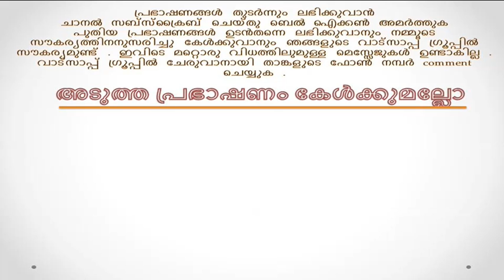Prof. Vaidyalinga Sharma | Vishnu Sahasranamam Malayalam Speech | Part 50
Vishnu Sahasranamam Malayalam Speech by Prof. Vaidyalinga Sharma Part 50 Vishnu Sahasranamam is a Sanskrit hymn which contains a list of 1,000 names of Vishnu, one of the main deities in Hinduism and the supreme God in Vaishnavism. It is also one of the most sacred and popular stotras in Hinduism. The Vishnu Sahasranama as found in the Anushasana Parva of the epic Mahabharata. It is the most popular version of the 1,000 names of Vishnu. Other versions exists in the Padma Purana, Skanda Purana and Garuda Purana. There is also a Sikh version of the Vishnu Sahasranama, found in the text Sundar Gutka. Each name eulogizes one of His countless great attributes. There are Sahasranāmas for many gods such as Shiva, Ganesha, Shakti, and others. But the Vishnu Sahasranāma is popular among common Hindus, and a major part of prayer for devout Vaishnavas, or followers of Vishnu. While Vaishanvas venerate other deities, they believe that the universe, including the other divinities such as Shiva and Devi, is ultimately a manifestation of the Supreme Lord Vishnu. Despite the existence of other sahasranamas of other demi gods, referring a sahasranama as "The Sahasranama," generally refers to the Vishnu Sahasranama alone, thereby indicating its wide popularity and use.

പ്രഭാഷണങ്ങൾ തുടർന്നും ലഭിക്കുവാൻ ചാനൽ സബ്സ്ക്രൈബ് ചെയ്തു ബെൽ ഐക്കൺ അമർത്തുക പുതിയ പ്രഭാഷണങ്ങൾ ഉടൻതന്നെ ലഭിക്കുവാനും നമ്മുടെ സൗകര്യത്തിനനുസരിച്ചു കേൾക്കുവാനും ഞങ്ങളുടെ വാട്സാപ്പ് ഗ്രൂപ്പിൽ സൗകര്യമുണ്ട് . ഇവിടെ മറ്റൊരു വിധത്തിലുമുള്ള മെസ്സേജുകൾ ഉണ്ടാകില്ല . വാട്സാപ്പ് ഗ്രൂപ്പിൽ ചേരുവാനായി താങ്കളുടെ ഫോൺ നമ്പർ comment ചെയ്യുക

VENUE : Shree Hanuman Kovil , Ernakulam